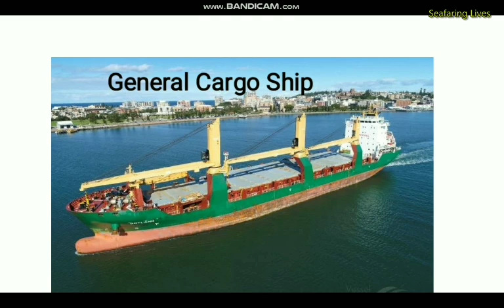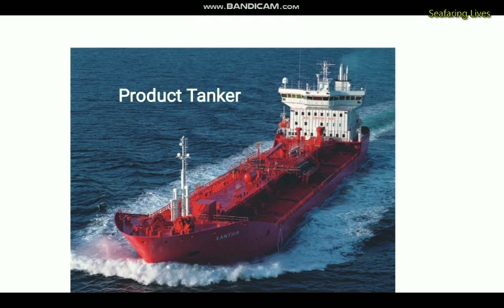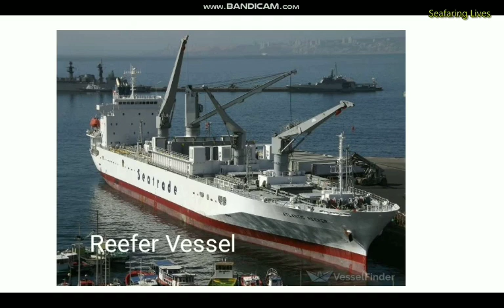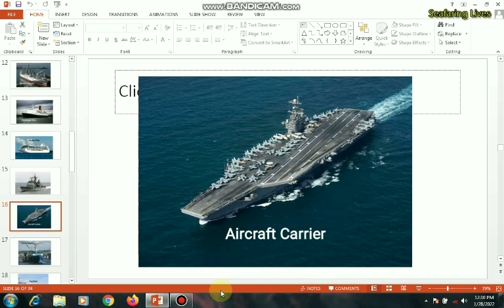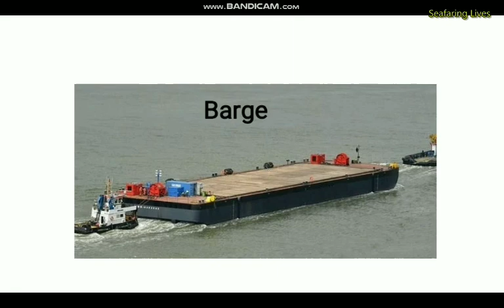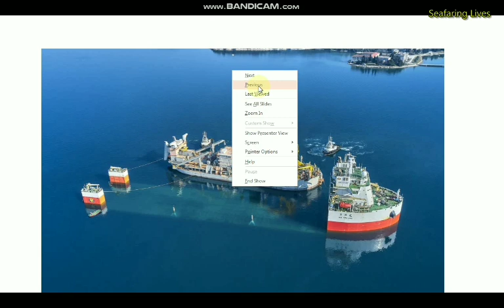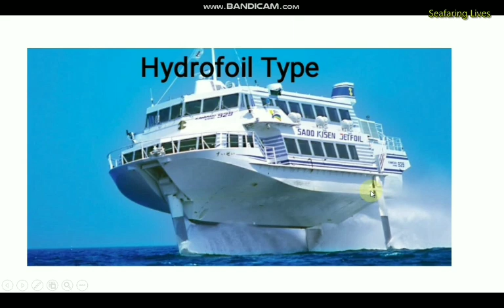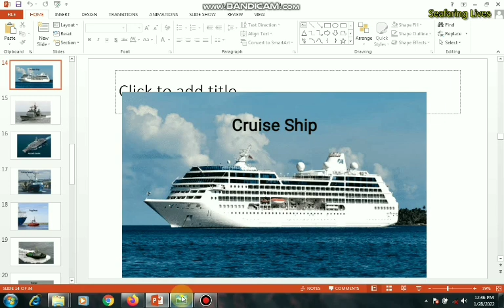သင်္ဘော အမျိုးစားများTypes of Ship/Vessel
သင်္ဘော အမျိုးစားများ
Types of Ship/Vessel

သင်္ဘောအမျိုးစားများကို ကျွန်တော်သိသလောက် Videoလေးလုပ်ပြီးပြောပြပေးထားပါတယ်။ ကျွန်တော် သိသလောက် ပြန်လည်မျှဝေခြင်းသာဖြစ်လို့ လိုအပ်ချက်၊မှားယွင်းချက်များရှိရင် comment section ဝင်ရောက်ဆွေးနွေးထောက်ပြပေးဖို့ မေတ္တာရပ်ခံပါတယ်။

Disclaim : The Resources I used in this video are not my property.